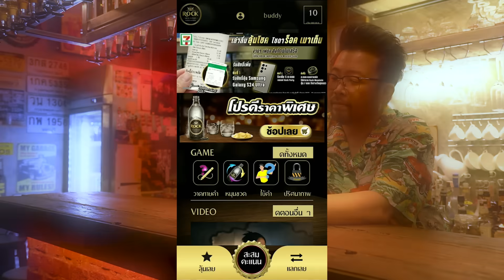[EP.146] 3 แยกปากหวาน Ep.2 | One Night Story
3 แยกยังไม่จบมาดูต่อกันดีกว่า~
ถ้าน้อง ๆ คิดถึงทีม 3 แยกดูกันเลยยาว ๆ

00:00 เริ่มรายการ / ไฮไลท์รายการ
00:54 อัพเดทสุขภาพดีเจเผือก
05:12 เล่าถึงสามแยก
06:27 น้าคือคนไทยคนแรก
07:55 เล่าเรื่องคอนเทนต์
10:06 ดีเจโป้ง ดีเจเผือก ฝากถึงน้าเน็ก

เพจ ของเราครบ 5 ล้านแล้ว (แต่พี่อยากเห็น 5,555,555 ช่วยกันนะ ^^ )

Youtube พี่อยากเห็น 3ล้านซับฯแล้วใครยังไม่กดไปกดให้พี่หน่อย แต่ถ้าใครกดแล้วก็ไม่ต้องกดอีกรอบเดี๋ยวตีมือแตก !!!